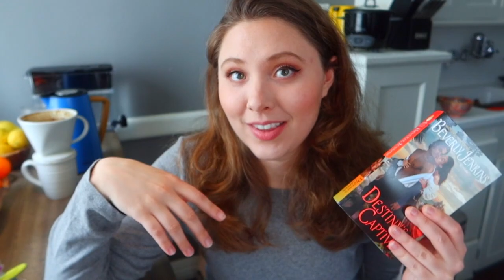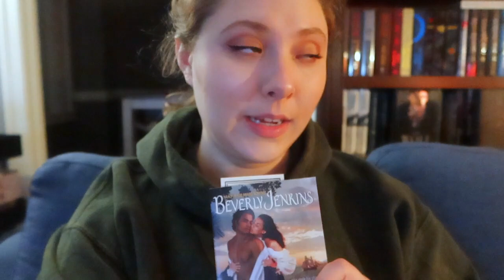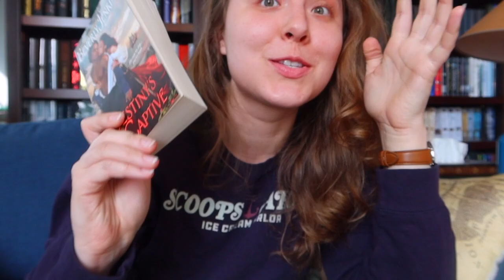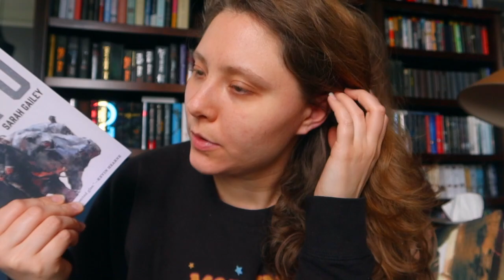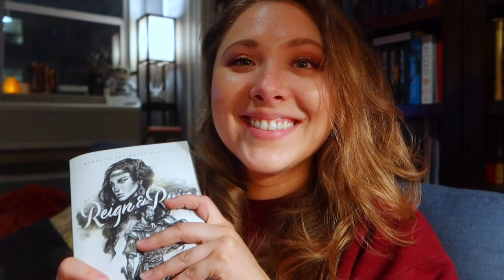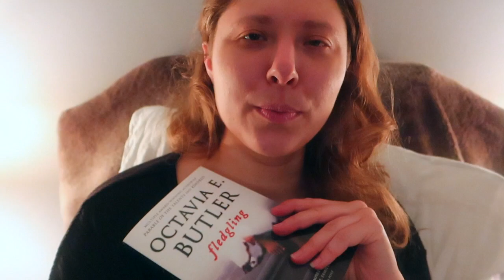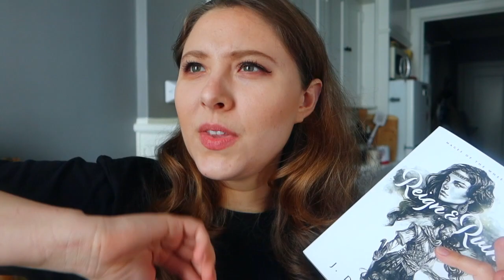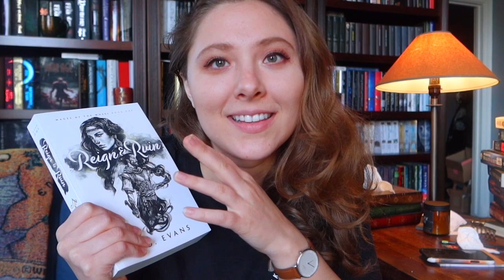BOOKTUBER CHOOSES MY TBR | ft. Beautifully Bookish Bethany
Destiny's Captive
American Hippo
Reign & Ruin

BOOKISH MUGS!
LLIBRARY15